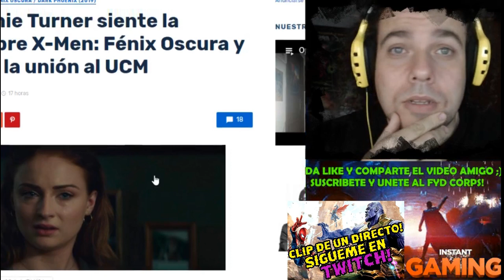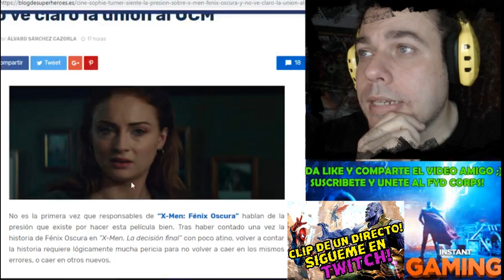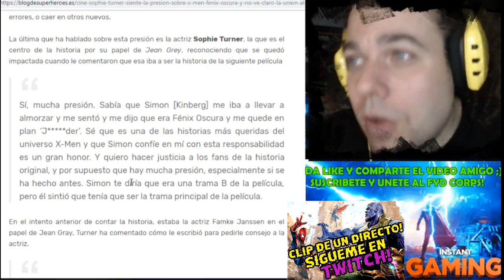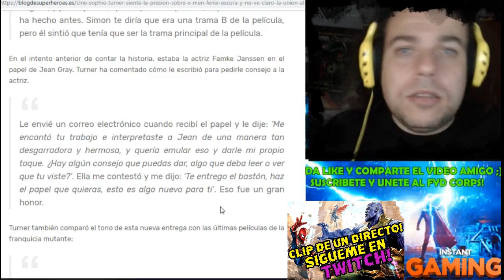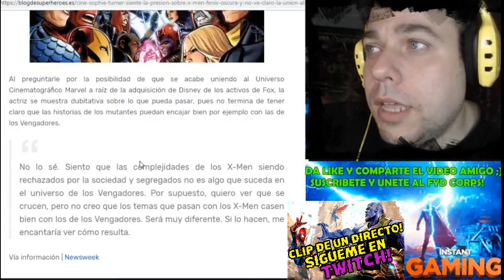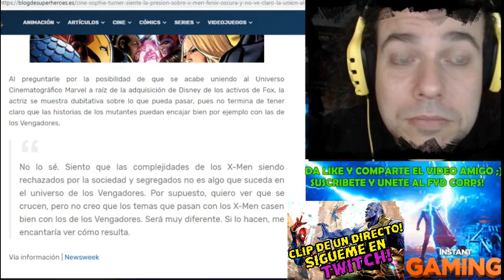X-MEN Y AVENGERS JUNTOS? SOPHIE TURNER NO LOS VE Y LOGAN NO ES LA GRAN COSA TAMPOCO DARK PHOENIX